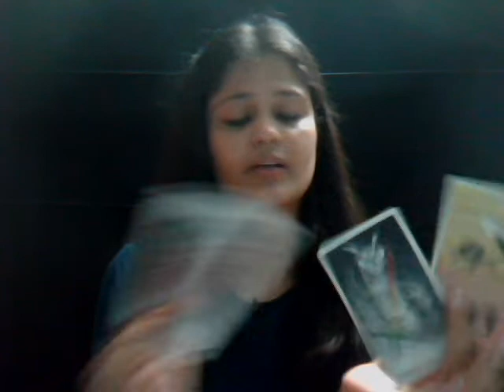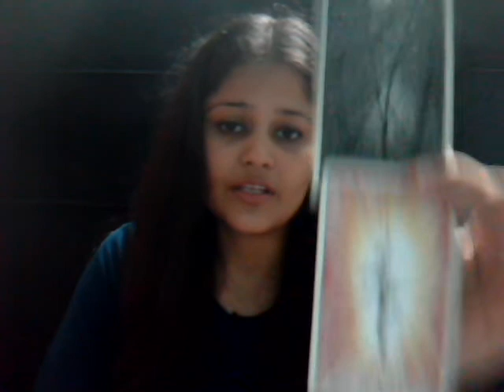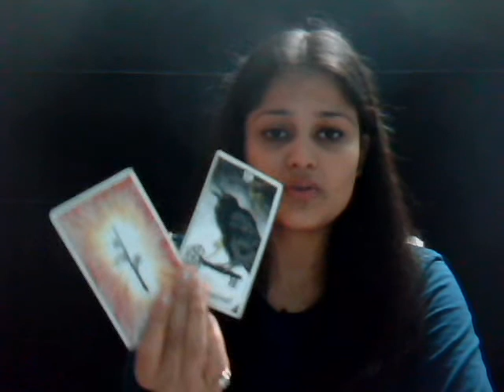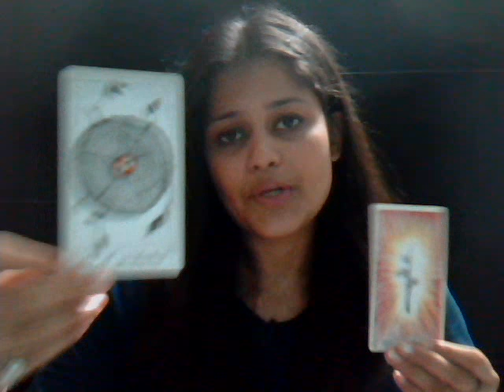TAURUS *THEY DON'T WANT TO BE VULNERABLE* NOVEMBER 2018 TAROT READING